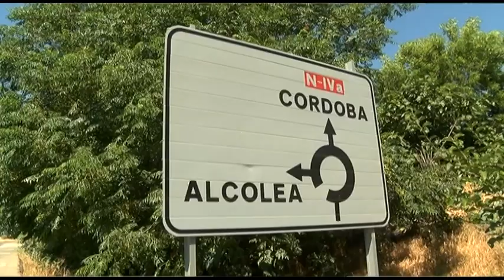180718 JOVEN ELECTROCUTADO